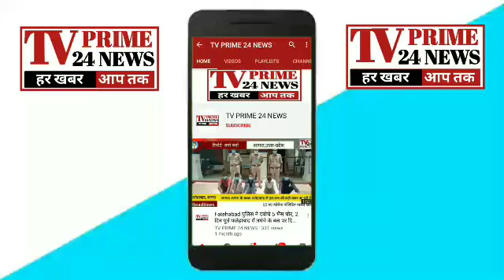Mathura- आगामी त्यौहारों के मद्देनजर मथुरा पुलिस ने बढ़ाई चौकसी, चलाया महा चेकिंग अभियान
त्योहारों के सीजन को लेकर मथुरा में बड़ी चौकशी

इस समय देखा जा रहा है मथुरा में आपराधिक वारदातों पर मथुरा पुलिस अंकुश लगाने में लगी हुई है और मथुरा  आजकल  कई मामलों में सुर्खियां बटोर चुका है मथुरा पुलिस कप्तान गौरव ग्रोवर के द्वारा अपराध और आपराधिक वारदात को अंजाम देने वाले अपराधियों पर अंकुश लगाने के लिए तरह-तरह की नई उपाय किए जा रहे हैं यहां तक कि वह स्वयं जनता से सुरक्षित रहने की अपील भी कर चुके हैं वरिष्ठ पुलिस अधीक्षक के निर्देशानुसार आज मथुरा शहर में खासकर बाजारों में क्षेत्राधिकारी वरुण कुमार सिंह के नेतृत्व में वाहन चेकिंग का महा अभियान जोर शोर से चलाया गया जिसमें की दोपहिया और चार पहिया वाहनों को रोक कर चेकिंग करने के बाद निकाला गया क्षेत्राधिकारी वरुण कुमार सिंह ने बताया कि इस  वक्त त्योहारों  का सीजन है जिसमें कि खासकर महिलाएं बाजारों में खरीदारी के लिए निकलती है और उनके साथ किसी तरह की कोई आपराधिक वारदात ना हो कोई छीना झपटी ना हो चैन स्नैचिंग ना हो एवं सुरक्षा व्यवस्था को मद्देनजररखते हुए यह चेकिंग अभियान चलाया जा रहा है

बाइट ,, क्षेत्राधिकारी मथुरा वरुण कुमार सिंह